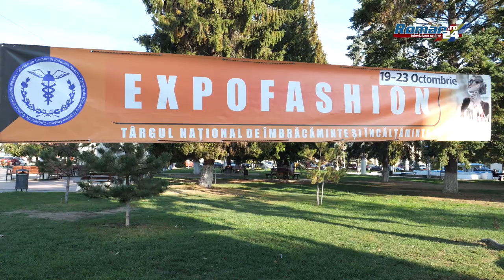S-a deschis Expo Fashion la Roman - Ediția de toamnă